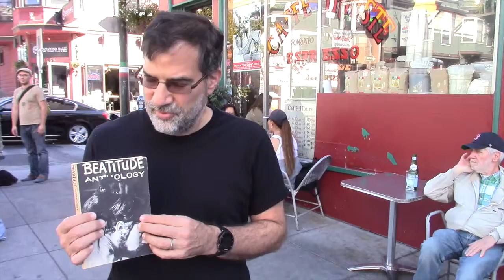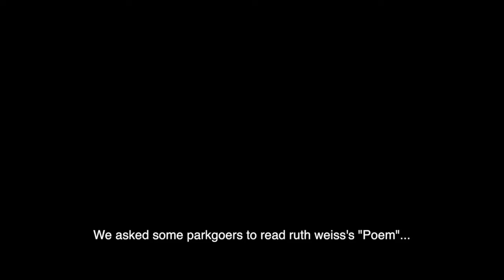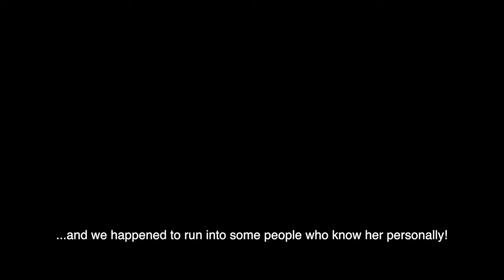On ruth weiss's "Poem"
Al, Lily, and Jake discuss ruth weiss's "Poem." Filmed on location at Caffé Trieste and Washington Square Park in San Francisco, CA. To enroll in this free and open online course, go To watch the introductory video to the course, go